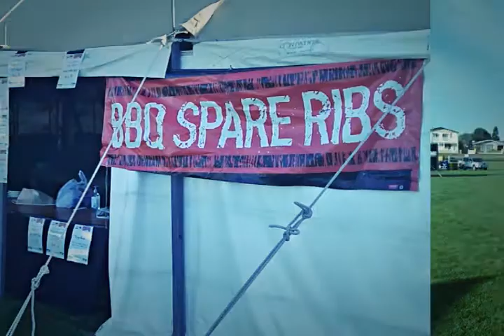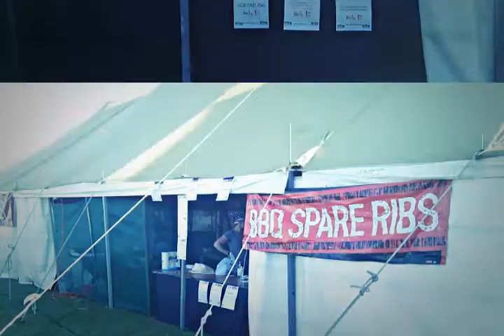Chilli Challange at Wild Foods Festival, Hokitika New Zealand, How Many Chillis Can you Eat?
A bunch of Kiwis see how hard they are by trying to eat super hot chillis dipped in chilli sauce.  Needless to say to blew their heads off.